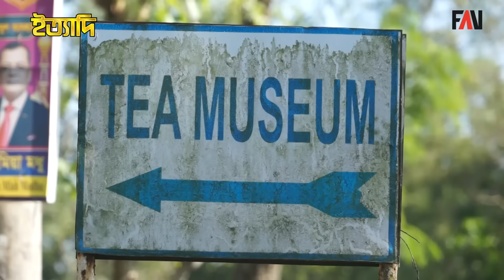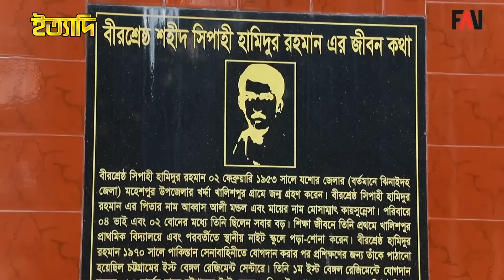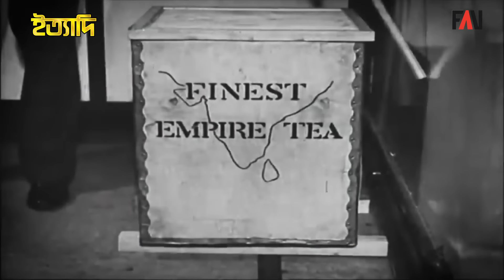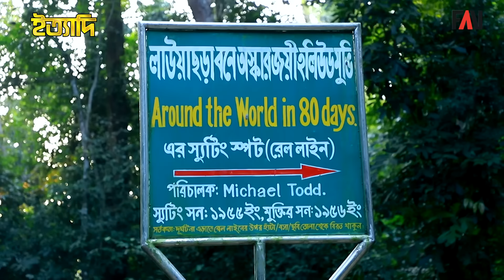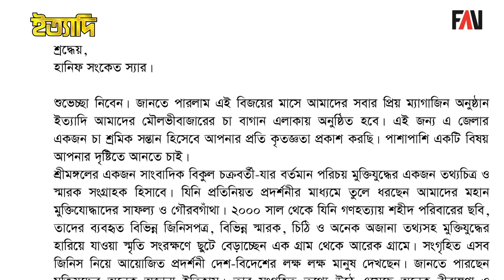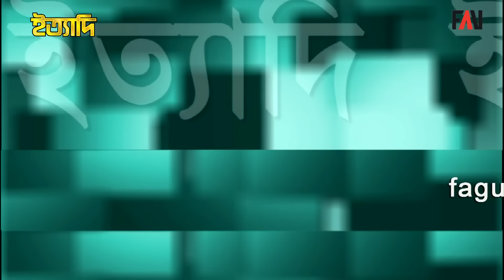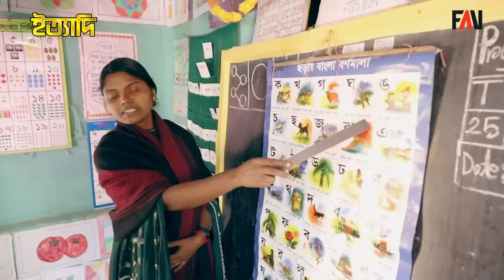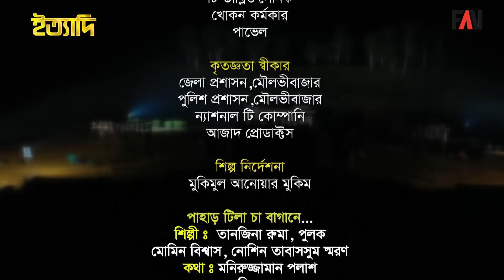Ityadi - ইত্যাদি | Moulvibazar Episode - December 2023 | Hanif Sanket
Ityadi at a glance:

Shooting place: Kurma tea garden - located at Kamolganj in Moulvibazar District. (কুরমা চা বাগান - কমলগঞ্জ, মৌলভীবাজার)
Writer: Hanif Sanket - হানিফ সংকেত
Director: Hanif Sanket - হানিফ সংকেত
Aired on: BTV & BTV World (বিটিভি এবং বিটিভি ওয়ার্ল্ড)
Production: Fagun Audio Vision (ফাগুন অডিও ভিশন)

The show was first aired on the screen of Bangladesh Television (BTV) & BTV World on December 29, Friday 2023 after 8PM Bangla news.

ইত্যাদি এবার চায়ের রাজধানী মৌলভীবাজারে

আমাদের ইতিহাস, ঐতিহ্য ও শিকড়ের সন্ধানে দেশের প্রত্যন্ত অঞ্চলে ইত্যাদি ধারণের ধারাবাহিকতায় এবারের পর্ব ধারণ করা হয়েছে চায়ের রাজধানী হিসেবে পরিচিত অপূর্ব সুন্দর জেলা মৌলভীবাজারে। মঞ্চ নির্মাণ করা হয়েছে ১৮৯৫ সালে প্রতিষ্ঠিত মৌলভীবাজার জেলার কমলগঞ্জে অবস্থিত কুরমা চা বাগান আবৃত মাঠে। ঘন সবুজ অরণ্য, পাহাড়ের বুকে মুগ্ধতা ছড়ানো চায়ের বাগান, লেক আর অসাধারণ নৈসর্গিক দৃশ্যের সাথে সংগতি রেখে চা গাছ দিয়ে মোড়ানো মঞ্চে ধারণ করা হয় এবারের ইত্যাদি। অধিকাংশ সময়ই রাতের আলোকিত মঞ্চে ইত্যাদি ধারণ করা হলেও এই স্থানের নৈসর্গিক রূপ রাতের বেলায় দেখানো সম্ভব নয় বলে এবার দিনের আলোর পড়ন্ত আভায় ইত্যাদির ধারণ শুরু হয়। অনুষ্ঠানটি ধারণ করা হয় ১৫ ডিসেম্বর। ইত্যাদির ধারণ উপলক্ষে পুরো মৌলভীবাজার জেলায় ছিল উৎসবের আমেজ। অনুষ্ঠানস্থলকে ঘিরে বসে জমজমাট মেলা। বিভিন্ন পণ্যের পসরা সাজিয়ে বসে দোকানিরা। দূর থেকে দেখলে মনে হয় চা বাগানের মাঝখানে একখণ্ড জনসমুদ্র। স্থানীয় প্রশাসন ও সাধারণ মানুষের স্বতঃস্ফূর্ত সহযোগিতায় বিকাল ৩টা থেকেই আমন্ত্রিত অতিথিরা অনুষ্ঠানস্থলে আসতে শুরু করেন। কিছুক্ষণের মধ্যেই কানায় কানায় পূর্ণ হয়ে যায় অনুষ্ঠানস্থল। তীব্র শীত উপেক্ষা করে এই দীর্ঘ সময়ে অবাক বিস্ময়ে উপভোগ করেছেন তাদের প্রিয় অনুষ্ঠানের ধারণ। উল্লেখ্য দর্শকপ্রিয় ইত্যাদি এবার ৩৫ বছর শেষে আগামী বছর পা দেবে ৩৬ বছরে।

শেকড়ের সন্ধানে ইত্যাদি দেশের প্রত্যন্ত অঞ্চল থেকে প্রচার বিমুখ, জনকল্যাণে নিয়োজিত মানুষদের তুলে ধরার পাশাপাশি বিভিন্ন তথ্যভিত্তিক ও শিক্ষামূলক প্রতিবেদন প্রচার করে আসছে। আর সেই ধারাবাহিকতায় এবারের ইত্যাদিতেও রয়েছে কিছু মানবিক, সচেতনতা, তথ্যভিত্তিক ও শিক্ষামূলক প্রতিবেদন।

এবারের অনুষ্ঠানে মৌলভীবাজারের সন্তান কণ্ঠশিল্পী সেলিম চৌধুরী ও সিলেটের সন্তান তসিবা আঞ্চলিক ভাষায় একটি ভিন্নরকম প্রেমের গানে কণ্ঠ দিয়েছেন। গানটির কথা লিখেছেন রামাচরণ, সুর করেছেন আকাশ মাহমুদ। উল্লেখ্য তসিবার প্রথম টেলিভিশন যাত্রা শুরু হয়েছিলো এই ইত্যাদির মাধ্যমেই। এছাড়াও মৌলভীবাজারকে নিয়ে মনিরুজ্জামান পলাশের কথায়, হানিফ সংকেতের সুরে এবং মেহেদির সংগীতায়োজনে একটি গানের সঙ্গে নৃত্য পরিবেশন করেছেন মৌলভীবাজারেরই স্থানীয় শতাধিক নৃত্যশিল্পী। নাচটির কোরিওগ্রাফি করেছেন খাজা সালাউদ্দিন ঝন্টু, কণ্ঠ দিয়েছেন পুলক, তানজিনা রুমা, মোমিন বিশ্বাস ও নোশিন তাবাসসুম স্মরণ।

দর্শকপর্বের নিয়ম অনুযায়ী ধারণস্থান মৌলভীবাজারকে ঘিরে প্রশ্নোত্তরের মাধ্যমে উপস্থিত দর্শকের মাঝখান থেকে ৪ জন দর্শক নির্বাচন করা হয়। ২য় পর্বে নির্বাচিত দর্শকদের সঙ্গে অংশগ্রহণ করেন স্থানীয় বাঙালি ও মণিপুরী সম্প্রদায়ের কয়েকজন নৃত্য ও বাদ্যযন্ত্র শিল্পী।

নিয়মিত পর্ব হিসেবে এবারও যথারীতি রয়েছে নানি-নাতি, বিদেশি প্রতিবেদন ও চিঠিপত্র পর্ব। এছাড়াও এবারের ইত্যাদিতে বিভিন্ন সামাজিক অসঙ্গতি ও সমসাময়িক ঘটনা নিয়ে রয়েছে বেশ কয়েকটি বিদ্রুপাত্মক নাট্যাংশ।

বরাবরের মত এবারও ইত্যাদির শিল্প নির্দেশনা ও মঞ্চ পরিকল্পনায় ছিলেন ইত্যাদির নিয়মিত শিল্প নির্দেশক মুকিমুল আনোয়ার মুকিম।

পরিচালকের সহকারী হিসাবে ছিলেন যথারীতি রানা সরকার ও মোহাম্মদ মামুন।

প্রথম প্রচার: ২৯ ডিসেম্বর , শুক্রবার-২০২৩, রাত ৮টার বাংলা সংবাদের পর, একযোগে বিটিভি ও বিটিভি ওয়ার্ল্ডে।
নির্মাণ: ফাগুন অডিও ভিশন।